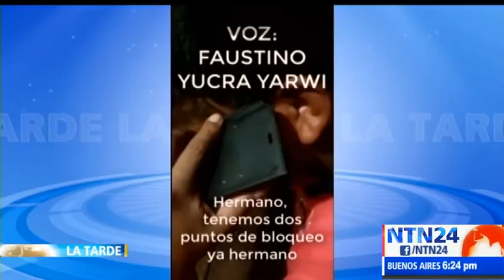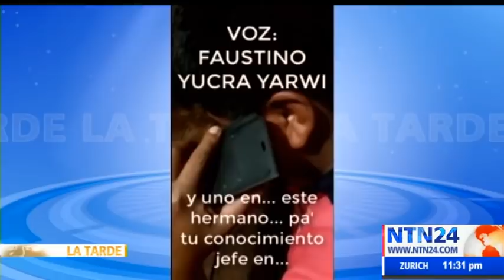“Evo Morales realmente está encaprichado en volver a Bolivia”: Tomasa Yarhui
calles para “que no entre comida a las ciudades”.

Según Yarhui, el video “sí, es creíble (…) esta amenaza no solamente es de Evo Morales, pensamos que ya es del Gobierno de México”.

Además, la líder señaló a Morales como culpable del momento de tensión social que vive el país: “todo lo que está sucediendo aquí en Bolivia es gracias a un presidente que constantemente llamaba a una confrontación entre bolivianos”.

Asimismo, Tomasa Yarhui aseguró que el video evidencia que “Evo Morales realmente está encaprichado en volver a Bolivia”.

Sin embargo, mostró su negativa ante la intención del expresidente de regresar al país, porque el gobierno que presidió fue “un gobierno que dice ser demócrata, de los indígenas y los pobres, eso es totalmente falso”.

Por otra parte, la indígena aseguró que Evo acabó con la institucionalidad en todo el país y las acomodó a favor de él.

“Vivíamos una dictadura total disfrazada de una democracia”, detalló.